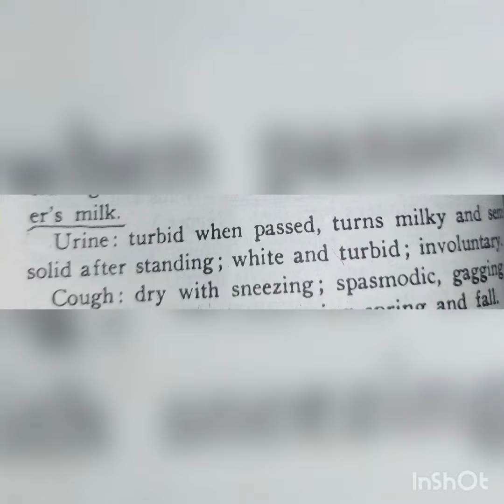urine turns white on standing